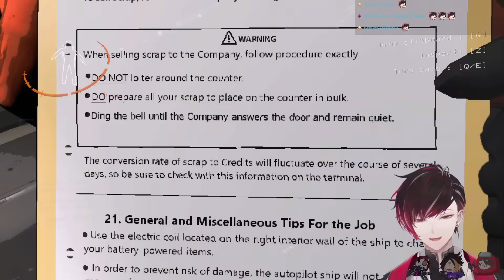Silly Lethal Company with Shu, Vox, Doppio, Ver - Collab Highlights | [NIJISANJI EN] Clip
my personal favourite was when vox went "wot" and everyone paused for a second before dying laughing. and in the end from vox's pov he actually just couldn't hear ver-

featured livers: NIJISANJI EN
Shu Yamino @ShuYamino
Vox Akuma @VoxAkuma
Doppio Dropscythe @DoppioDropscythe
Ver Vermillion @VerVermillion

words whoa
nijisanji nijisanji_en luxiem xsoleil shuyamino voxakuma doppiodropscythe ververmillion nijien nijisanjiclip lethalcompany envtuberclip malevtuber nijisanji en luxiem xsoleil shu yamino vox akuma doppio dropscythe ver vermillion nijien lethal company vtuber clip man i actually dont know if this does anything but it doesnt hurt to try i suppose also i have a nice keyboard typers